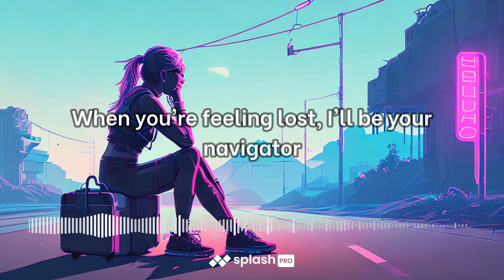Cheerleader 77 5bpm video